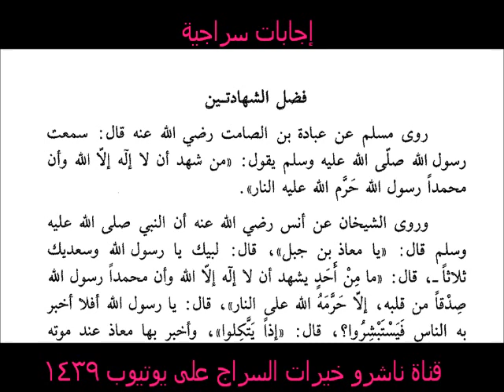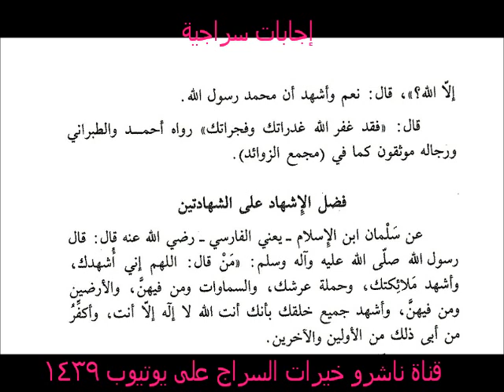إجابات سراجية 29-هل تحفظ التهليلة قائلها من النار؟ الاجابه بقلم الشيخ عبد الله سراج الدين رحمه الله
هل تحفظ التهليلة قائلها من النار؟؟
الاجابة بقلم شيخ الاسلام عبد الله سراج الدين رحمه الله تعالى ورضي عنه في كتاب شهادة لا اله الا الله محمد رسول اللهﷺ